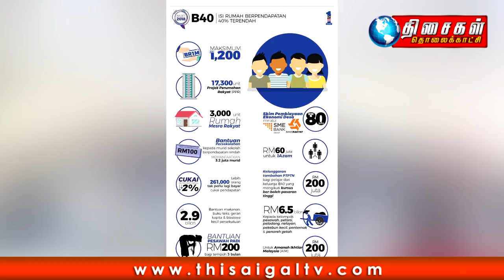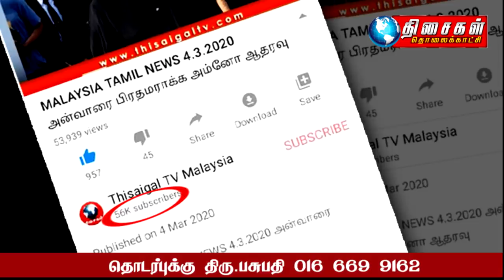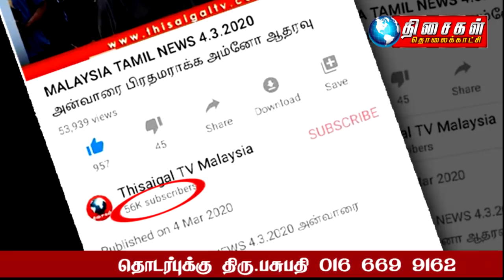Malaysia Tamil News 14.3.2020 முகைதீனுக்கு எதிராக அம்னோ போர்க்கொடி!